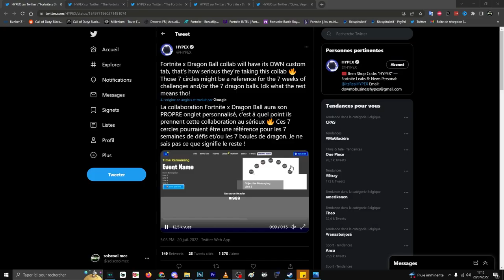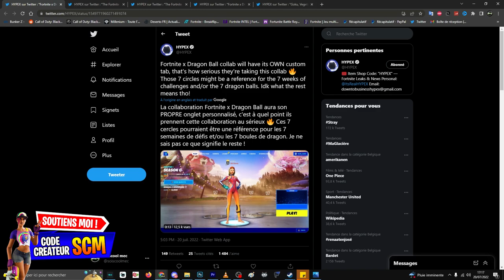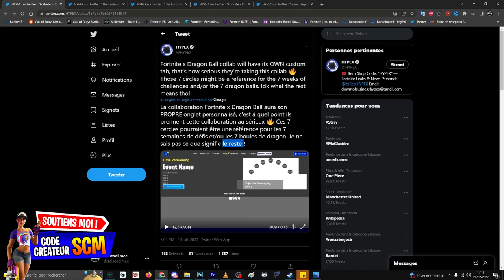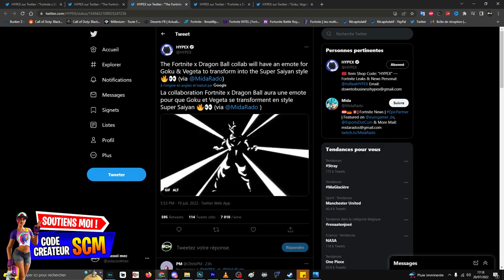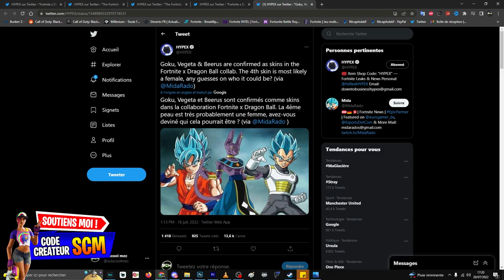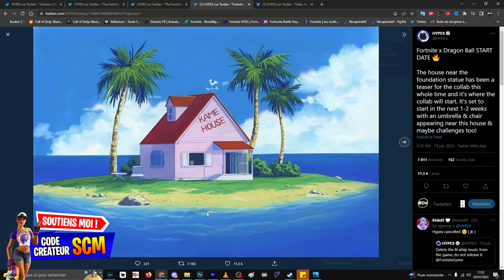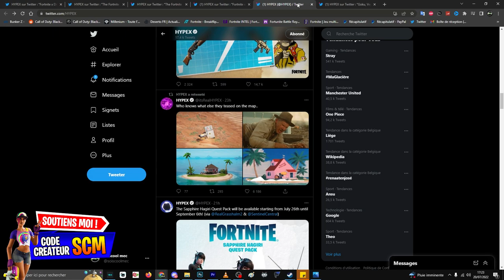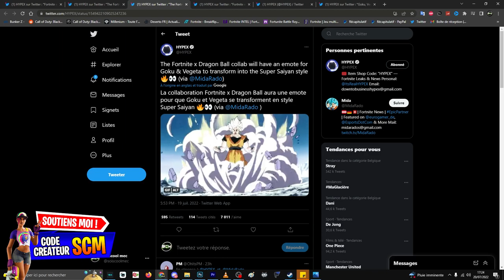DÉFI QUÊTE DRAGON BALL FORTNITE, BOULE DE CRISTAL FORTNITE, RÉCOMPENSE DRAGON BALL Z FORTNITE, EVENT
▬▬▬▬▬▬▬ • BIENVENUE 😍 • ▬▬▬▬▬▬▬

▬▬▬▬▬▬▬ • PARTENAIRES 💪 • ▬▬▬▬▬▬▬

👉StealthGamer:
"SOISCOOLMEC"
"STRIKESOISCOOL"

TikTok "SoisCoolMecYTB"
👻Snapchat "soiscoolmec"

.▬▬▬▬▬▬▬ • TOP DON 💰 • ▬▬▬▬▬▬▬

▬▬▬▬▬▬▬ • MUSIQUE OUTRO 🎵 • ▬▬▬▬▬▬▬